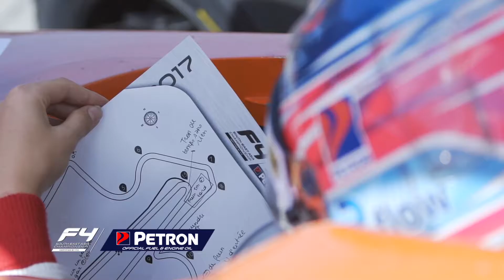F4SEA - 2017 - Event 4 Highlights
F4SEA - fueled by Petron - quick look back at the amazing weekend we had in event 4!